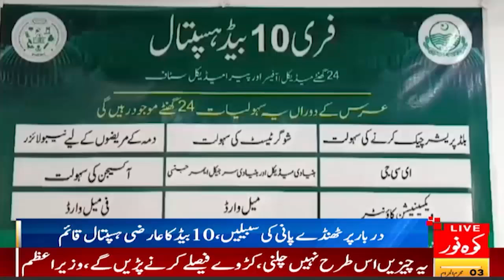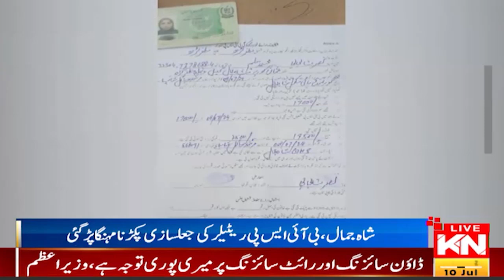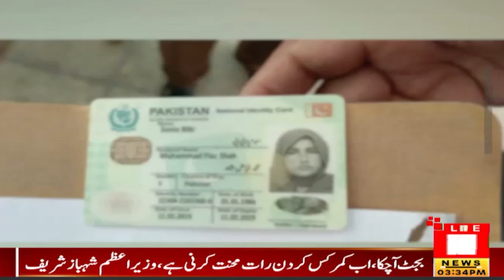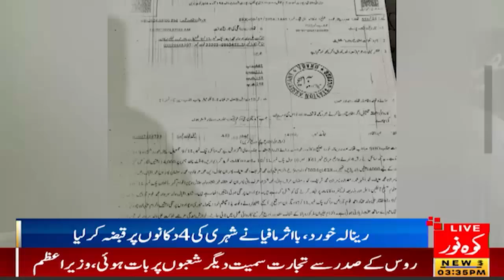Traffic police in action, Do not drive without license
Be smart driver without licenseTraffic police in action#kohenoordigital
03pm News bulletin- 10 Jul 2024 - Kohenoor Digital